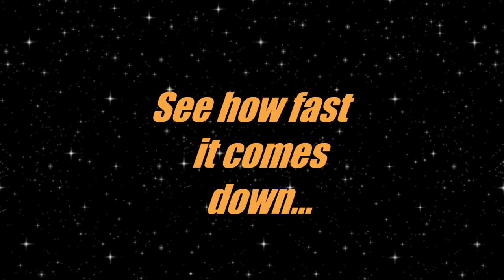Big fluffy Clip Bun single wrapped for long hair- brown & white Clip👍2023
LONG HAIR secured in a  huge claw clip! The big holes were a great spot to pull hair through...I never saw anyone else do this! Single wrapped and pulled to fluff it out!

 My original clip bun video from over 2009 remains a top tutorial! Clips are "IN" (the hair)
🏆See my ORIGINAL CLIP BUN VIDEO:🏆170K views and over 900 likes! It seems I was one of the first to do these claw clip styles on Youtube 14 years ago! WOW!!

🌟PART 2 COMING SOON🌟-even more secure! Using the same clip in black and white. Trending clip style but slightly different due to my extra length.
❤️When I first got claw clips in 2004 I experimented with buns.My hair was about 40" then. I learned that there was no way that with my length I could get all of the hair under the clip. I started using 2 clips-one on each side.(invented pretzel bun) NOW there are so many claw clips available compared to when I first started using them 19 years ago! This video shows a HUGE clip and how I use it to make a foundation/base. Cant get all the hair into the clip? wrap it around! I see clips are really popular now! MY FAVORITE TOOL!!
🟣Look on amazon for these Kitsch brand. They got bad reviews of being fragile and breaking, but I have never had an issue.
Here is an amazon link for the ones in VIDEO ( I paid for mine $12 ea )
 😊..Yesterday I saw a comparable size clip at Walmart one by Scunci $4.97(Tan) and one by Twig and Arrow $3.98.(2 toned tan and olive green) Both were nice, but the one in this video is more beautiful in my opinion.(You could custom paint them!) BUT, if you want to try a HUGE CLAW CLIP, Walmart has a good option.
Twig & Arrow:
SCUNCI Brand :

💗🧴For my HAIR CARE
Please visit my LONG HAIR SITE! Now in its 18th year.

💜💜💜OTHER PLAYLISTS I MADE THAT ARE POPULAR💜💜💜

🚿🥰Old Hair Commercials & Ads🥰🧴Vintage & Retro 50s,60s,70s,80s & 90s